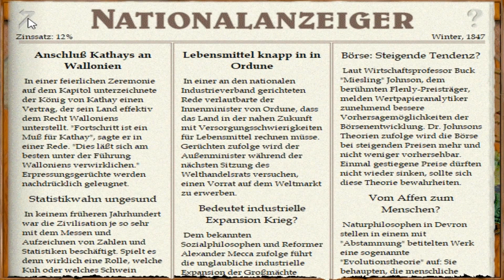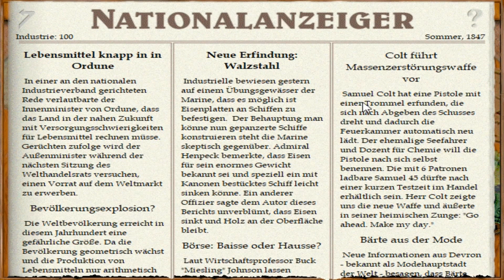Let's Play Imperialismus – Wallonien #45: Umstrittener Stahl (deutsch / gameplay)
► Steam-Keys günstig bei Gamesplanet kaufen (& Steinwallen unterstützen) (Werbepartner)

► Schwierigkeit: mittel